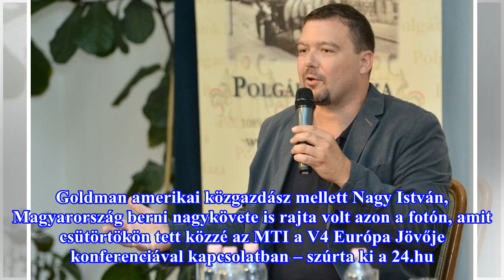Egy fotón szerepel Orbán svájci bankára, Orbán és Trump volt kampányfőnöke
Korábbi hírek szerint Orbán Viktor sokat köszönhet a libanoni Audi Bank egykori vezetőjének, Magyarország jelenlegi berni nagykövetének. Azt viszont nem tudni, pontosan miért volt ott azon a találkozón, ahol Orbán Viktor a csütörtöki V4-es konferencia ismert felszólalóit fogadta. Douglas Murray brit...